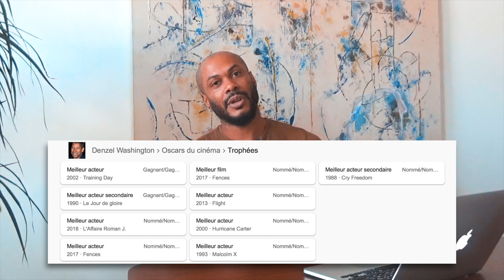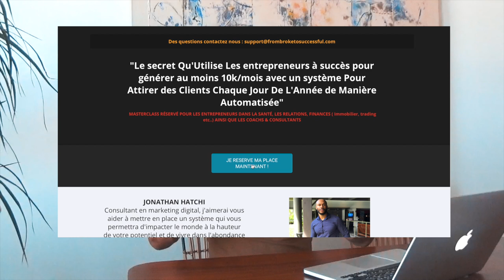Comment reussir sa vie - Denzel WASHINGTON